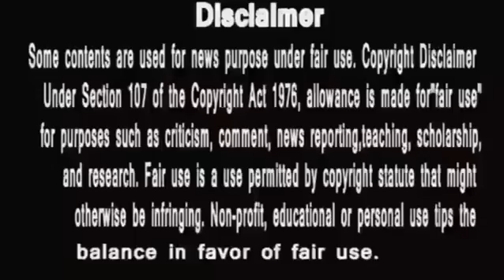Anupamaa || बहुत सही कहा बरखा ने || Public Voice